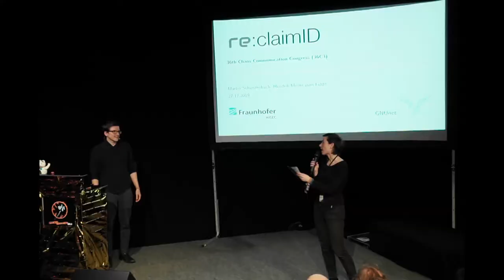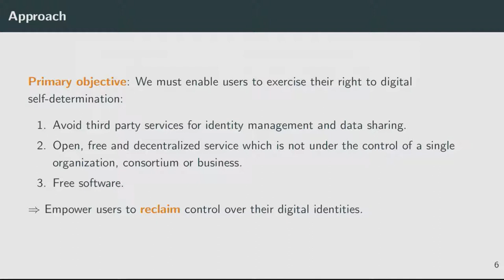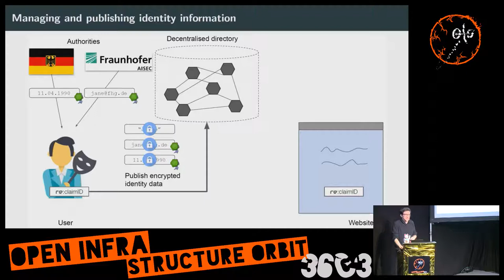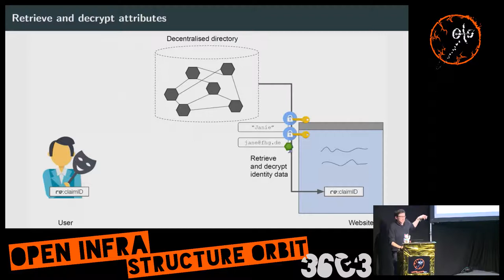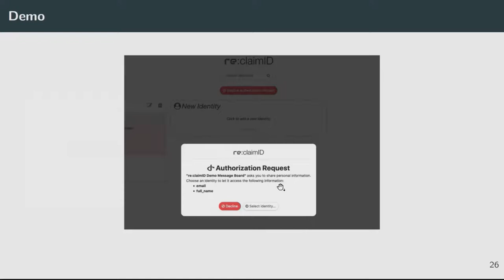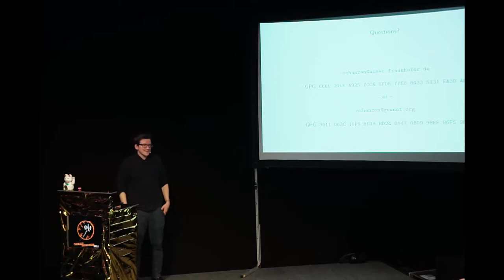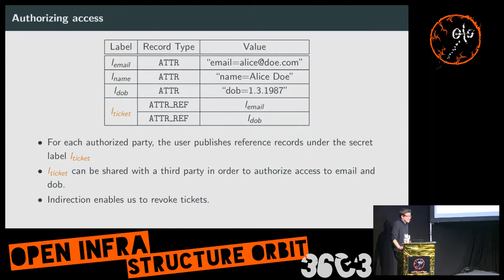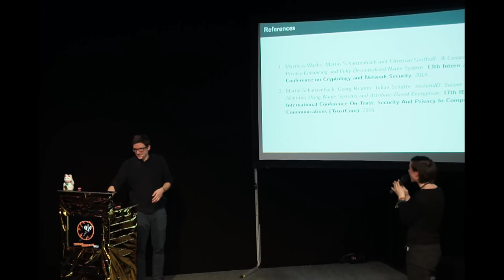re:claimID - Self-sovereign, Decentralised Identity Management and Personal Data Sharing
Today, users are often required to share personal data, like emailaddresses, to use services on the web. As part of normal service operation,such as notifications or billing, services require access to -- ideallyfresh and correct -- user data. Sharing attributes in the Web today is oftendone via centralized service providers to reduce data redundancy and to giveservices access to current, up-to-date information even if the user iscurrently offline. Abuse of this power is theoretically limited by locallaws and regulations. But, the past has shown that even well-meaningidentity providers struggle to keep user data safe as they become majortargets for hackers and nation state actors while striving for monetizinganonymized statistics from these data. We advocate for a new, decentralizedway for users to manage their identities for the following reasons:

The current state of omniscient identity providers is a significantthreat to the users' privacy.

Users must completely trust the service provider with respect toprotecting the integrity and confidentiality of their identity in their interest.

The service provider itself is facing substantial liability risksgiven the responsibility of securely managing potentially sensitive personaldata of millions of users. We present re:claimID, a decentralized identity service with the followingproperties:

Self-sovereign: You manage your identities and attributes locally onyour computer. No need to trust a third party service with your data.

Decentralized: You can share your identity attributes securely overa decentralized name system. This allows your friends to access your shareddata without the need of a trusted third party.

Standard-compliant: You can use OpenID Connect to integrate reclaimin your web sites.